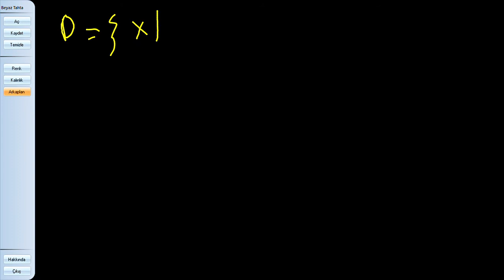Kümeler 3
Eşit Küme
Birleşme İşlemi
Kesişme İşlemi